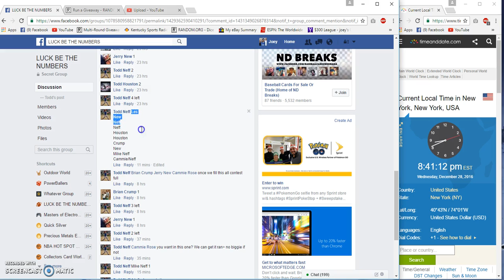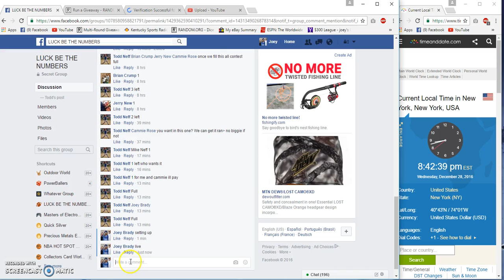LBTN Peach Bowl Bama vs Washington